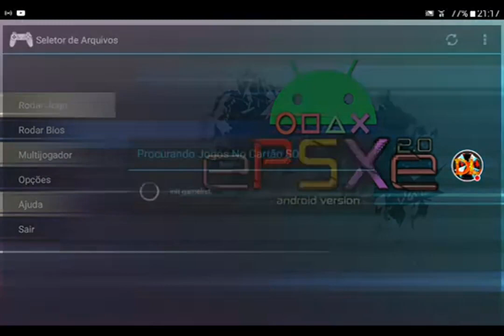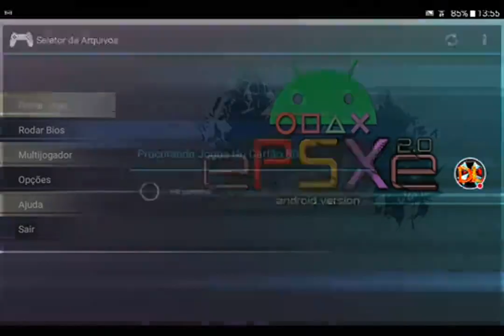A Múmia (The Mummy) #2